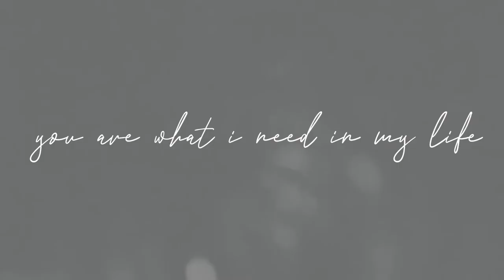Prewedding in Maheshwar | Mandu | Prewedding Teaser | the wonder wedding photography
The Wonder Wedding Photography